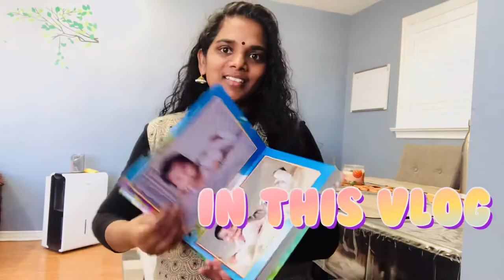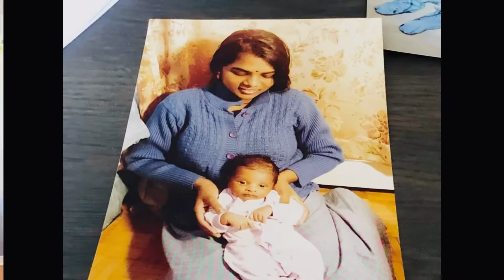How I grow kids in Canada / did my husband help me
மக்களே சுகமா?? இன்று என் வீடியோவில் எனது பிள்ளைகளை பெற்று வளர்க்கும் ஊக்கவிக்கும் தருணங்கள் உங்களுக்கு பார்க்க கிடைக்கும் !! நன்றி என் சேனலுக்கு வந்து ஆதரவு தந்தமைக்கு!! ❤️❤️